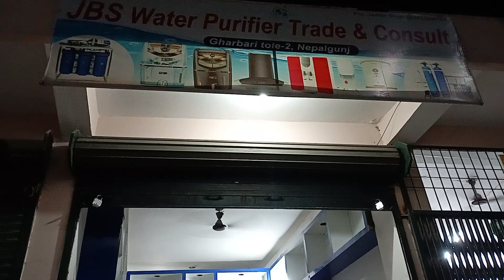Opening Soon J.B.S Water Purifier Trade & Consult. Gharwari tole 02 Bnake Pipal Bote Najik.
Water filter Machine | SV Problem | FR Problem| and Some Connector problems Because of temperature